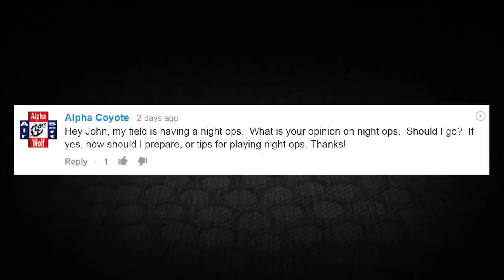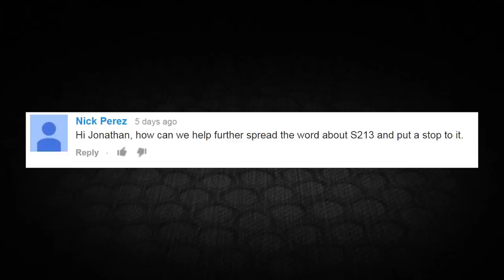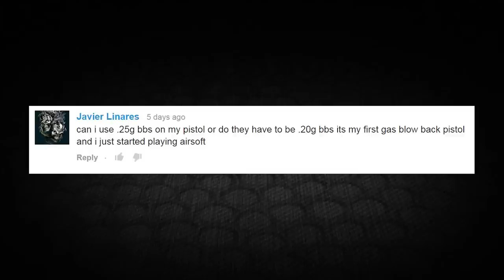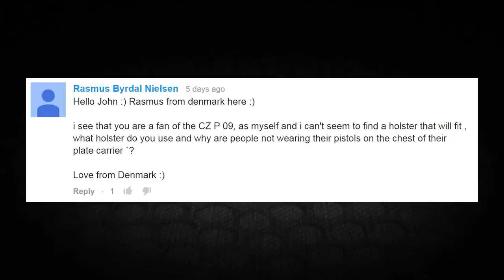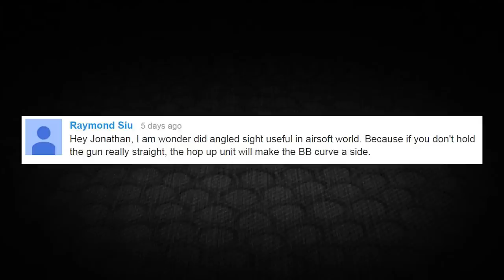Night Game Tips & Angled Sights in Airsoft | Airsoftology Mondays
In this show we cover night game concerns, S213 (the US Federal Imitation Firearm Safety Bill) and discuss the use of angled sights in airsoft.